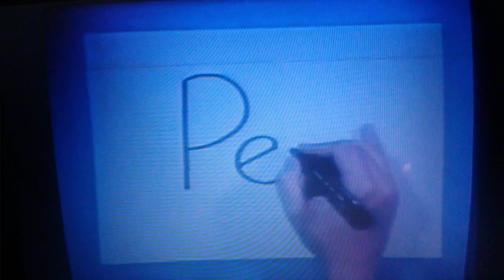Read Alee Deed Alee - Letter P Song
From Can't Stop the Pop